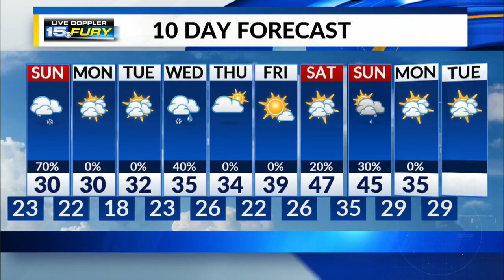Saturday Evening Forecast Update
Snow arrives mid morning Sunday